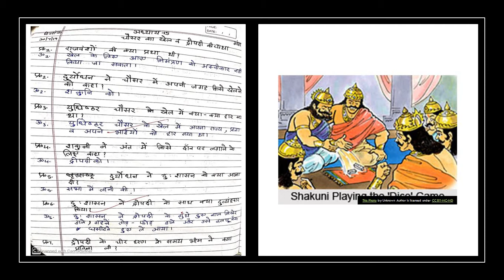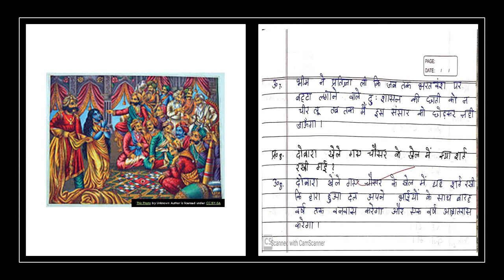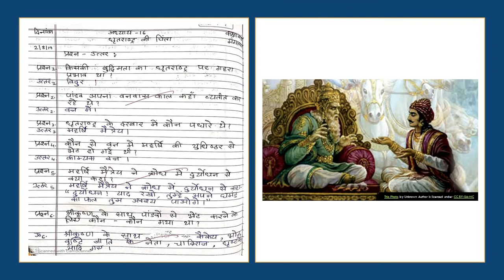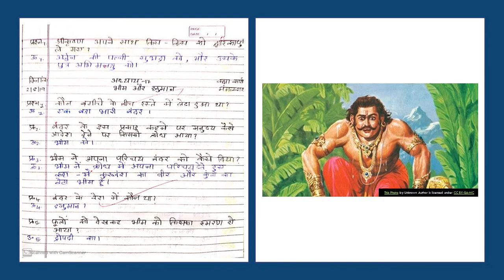NCERT Class 7 Hindi बाल महाभारत lesson15 to 17 | Bal Mahabharat Class 7| GK Question of Mahabharat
# Bal Mahabharat short Question Answer of Class7 Adhyay 15-17
# Mahabharat

माहाभारत प्रश्न पढ़ेगे जो सभी प्रतियोगी परीक्षाओं के लिए महत्वपूर्ण रहेंगे।
mahabhart gk Questions in Hindi
mahabhart question

Learning with Dr.Simpi

# Adhyay 15 to 17 Mahabharat class 7 short question answer
# बाल महाभारत कथा कक्षा 7 प्रश्न  उत्तर